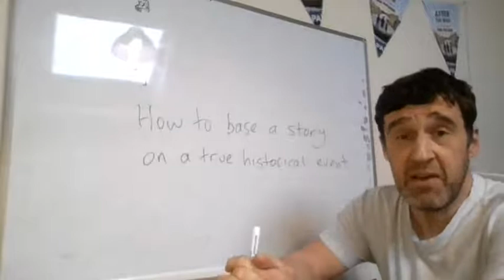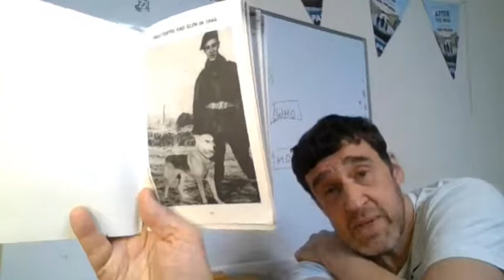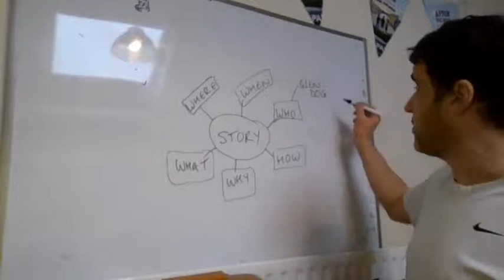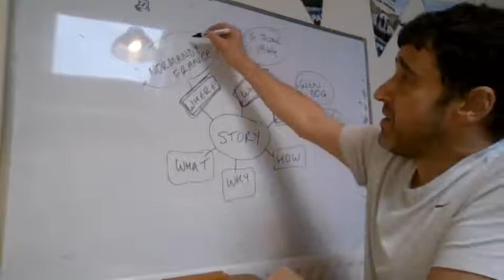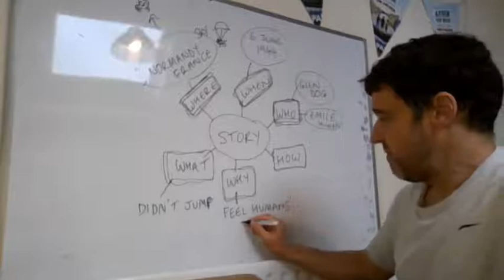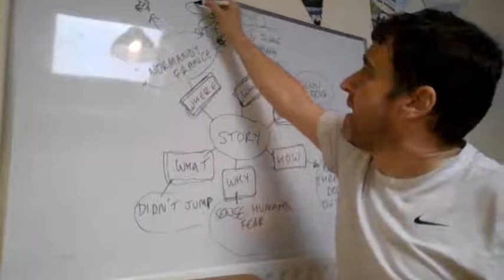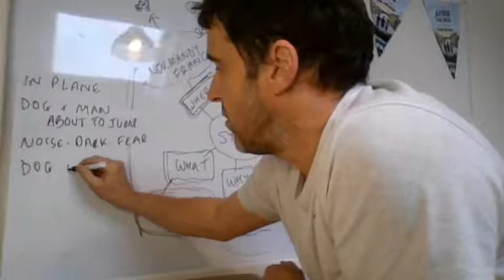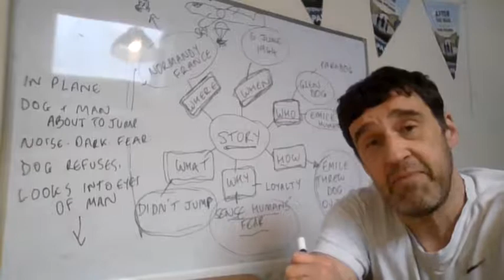Tom Palmer - How to Base a Story on a True Historical Event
The first of Tom Palmer's two instructional writing videos. This one is called How to Base a Story on Real Historical Events.
Most suitable for Years 4-9.